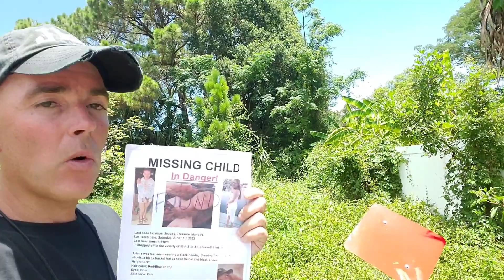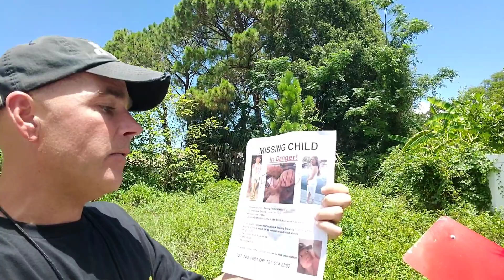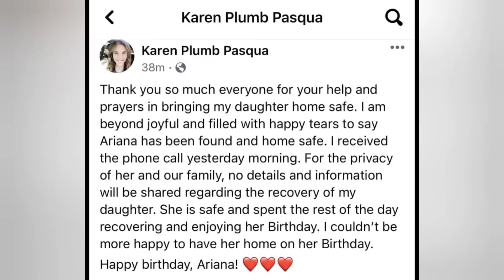UPDATE! 16-year-old ARIANA MARIE PLUMB Found Safe!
Great News!

16-year-old Ariana Marie Plumb has been found safe in Pinellas County Florida.